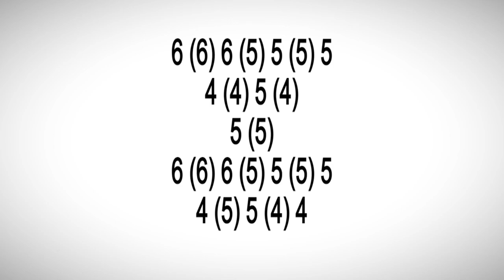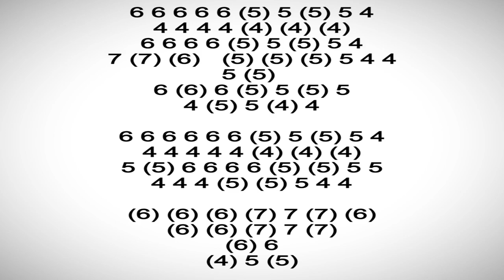PIANO MAN HARMONICA ( C DIATONIC ), ARMÓNICA C, BLUES HARP C, GAITA DE BOCA C, MUNDHARMONIKA C